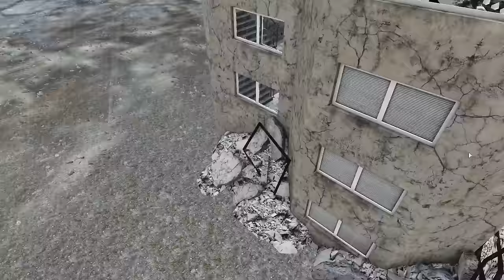ARMA 3: Map Spotlight — Pecher!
DESCRIPTION
ARMA 3's maps all lack something which I like a lot in a map, a post apocalyptic feel, luckily for us, this map, Pecher restores that feel, adds a bit of WW2 to it, and as a whole, is an awesome look at a ruined city scenario!